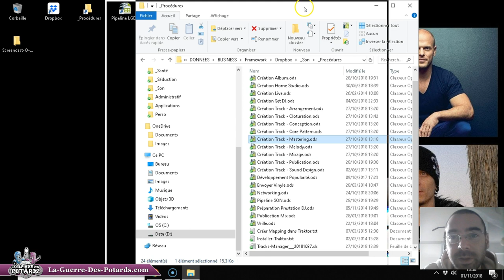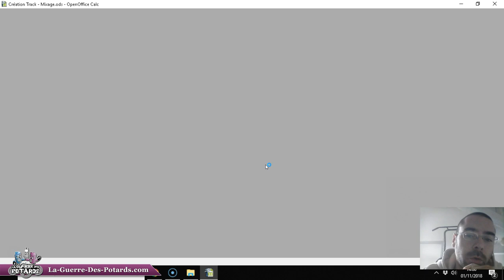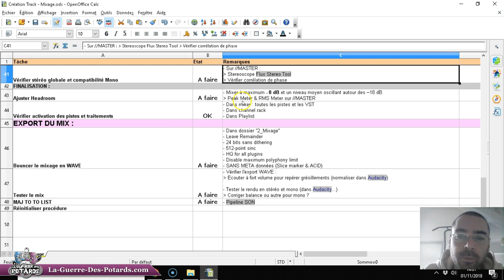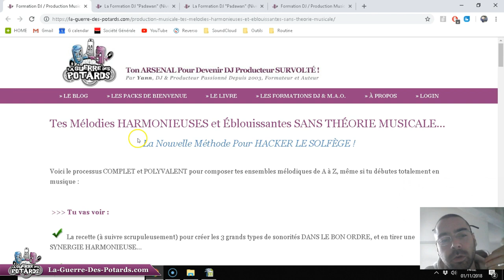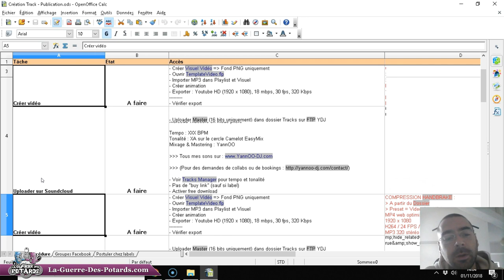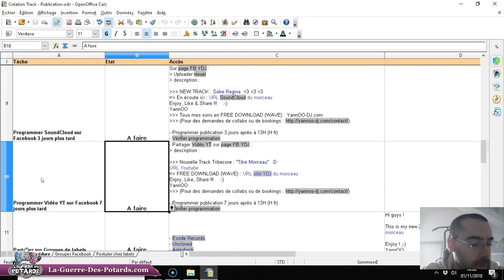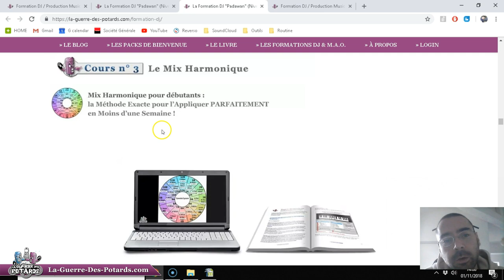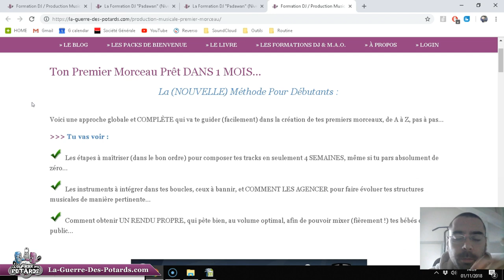PROGRESSE EN DJING ET EN PRODUCTION MUSICALE GRÂCE AUX PROCÉDURES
☢ ☢ ☢ À PROPOS DE YANN (AKA "YANNOO") : ☢ ☢ ☢

☯ ☯ ☯ SUIS LA GUERRE DES POTARDS : ☯ ☯ ☯

A toute,
YannOO